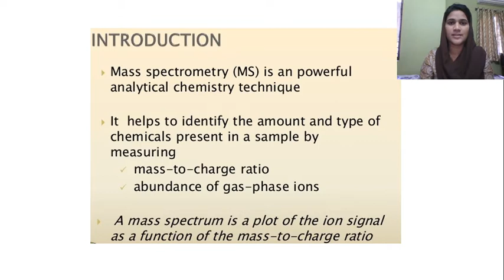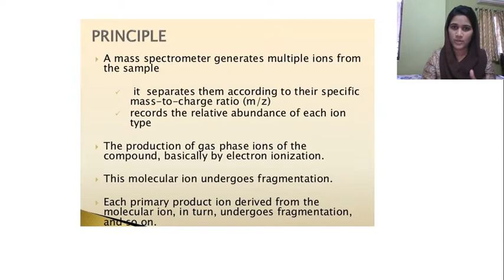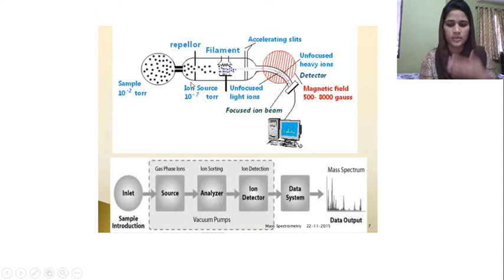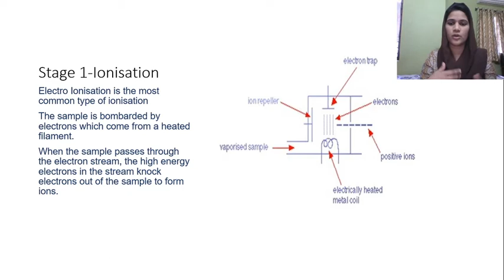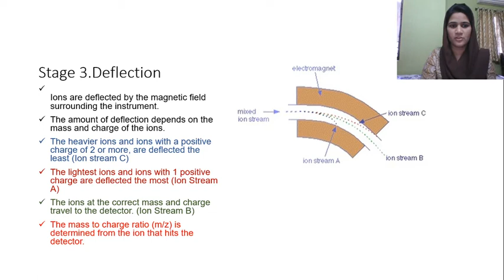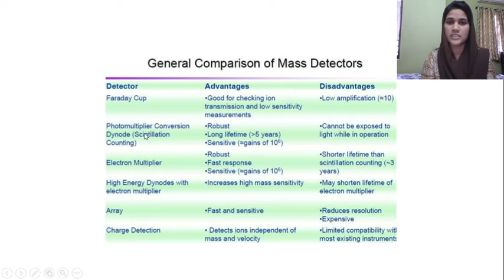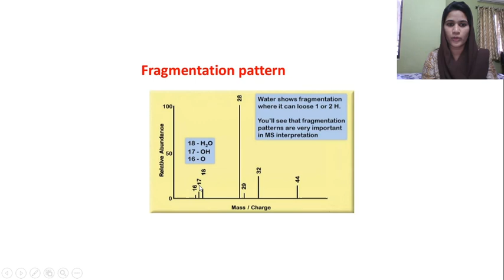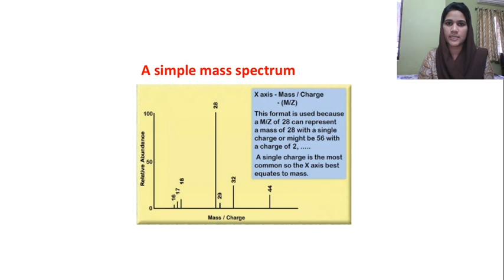Mass Spectroscopy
In this video discuss about mass spectrometry for Food analysis. This will be helpful for aspirants preparing for  FSO exam.
mass spectrum#biochemistry#fso#psc